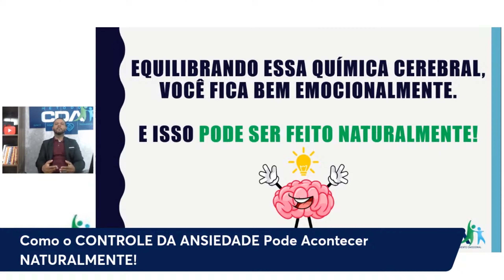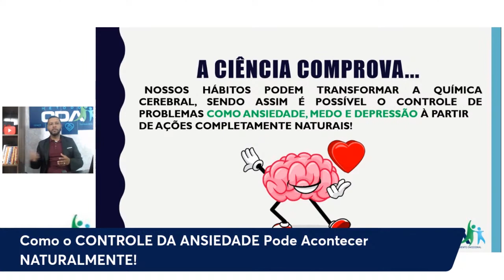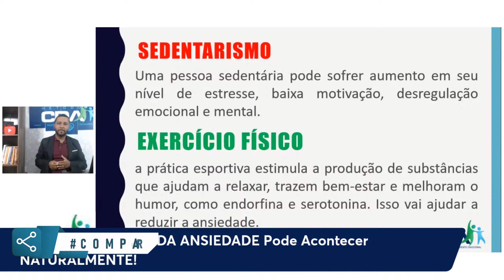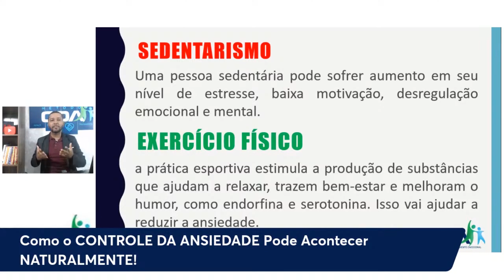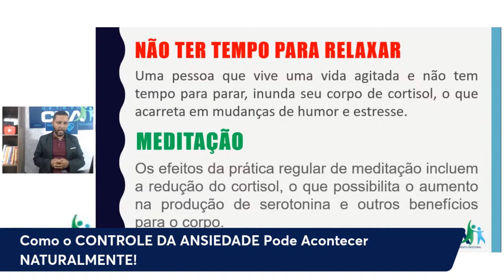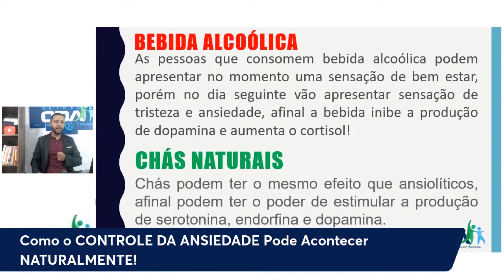Como fazer para MELHORAR DA ANSIEDADE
Faça isso e fique Livre da ANSIEDADE!

Tags Sobre o Vídeo:

1 - Crises De Ansiedade
2 - Ansiedade
3 - Controle Emocional
4 - Sintomas da Ansiedade
5 - Estresse
6 - Tratamento Para Ansiedade